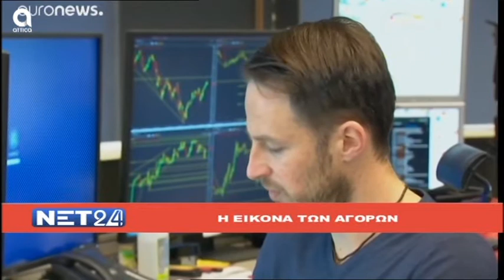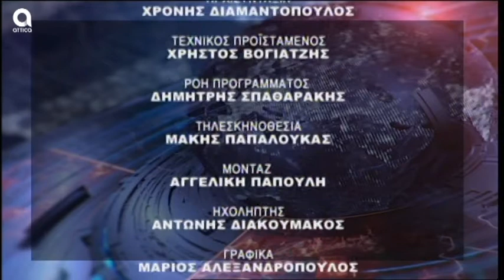NET24 - 14/7/2020 | Β. Ταλαμάγκας | SBC TV